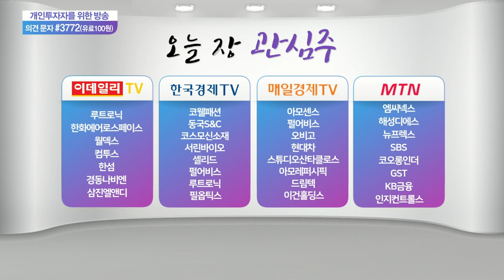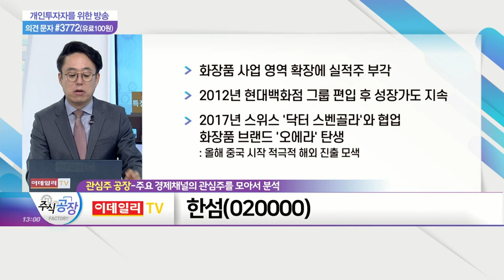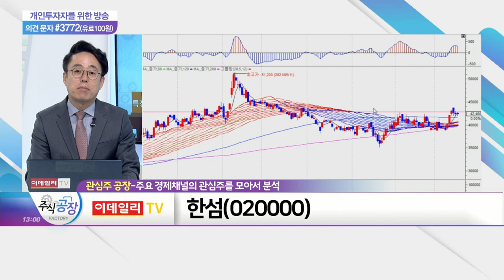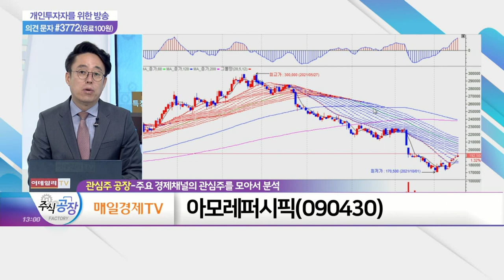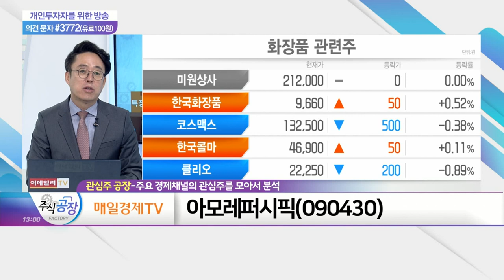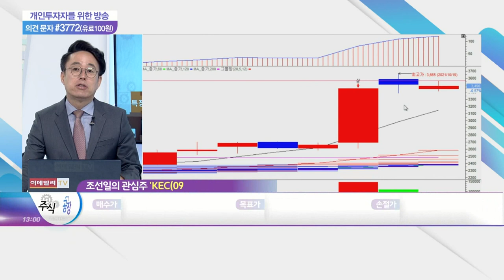컴투스, 한섬, 아모레퍼시픽, KEC_관심주 공장 (20211020)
컴투스(078340)
- 메타버스 수혜주 포함
- 메타버스·콘텐츠 특화 기업 대규모 투자
- 투자 기업: 위지윅스튜디오·데브시스터즈·케이뱅크 등
- 현재 게임사·웹드라마 제작사 등 700억 투자

한섬(020000)
- 화장품 사업 영역 확장에 실적주 부각
- 2012년 현대백화점 그룹 편입 후 성장 가도 지속
- 2017년 스위스 '닥터 스벤골라'와 협업... 화장품 브랜드 '오에라' 탄생

- 중국 시장 소비 둔화에 실적 부진 지속
- 이니스프리 중국 매장, 전년대비 40% 이상 감소
- 온라인 채널 매출 10% 감소 등 역성장 타격
- '설화수', 안티에이징 극대화 효과 위한 연구 총력
- 발 빠른 고객 대응 위한 카카오톡 채널 개설

KEC(092220)
- 2년간 적자 이후 올해 흑자전환 성공
- 시스템반도체 중 전력반도체·파워반도체 생산
- 전방산업 內 반도체 수요 증가에 '턴어라운드'
- 전기차 판매 증가 따른 전력반도체 수요 지속 증가
- 실리콘 전력반도체 단점 보완 'SiC 전력반도체' 생산 부각